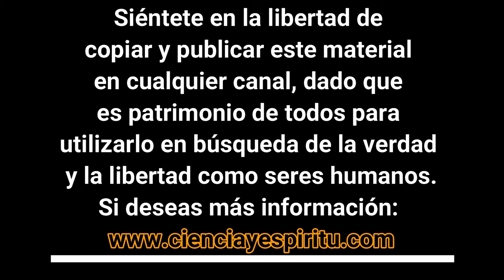Desde la Matrix Ahmed Bilal: diagnóstico holístico facial.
Entrevistamos a Ahmed Bilal, llamado el sanador del siglo XXI, nos explica en qué consiste sus técnicas de sanación holística, tanto la lectura facial diagnosticativa, como también la medicina poética holística. Ahmed nos explica que su diagnóstico va más allá de las expresiones faciales, o color de piel, sino que es por un don divino por el que puede visualizar a través de la cara de una persona, tanto el diagnóstico de patologías presentes como futuras.